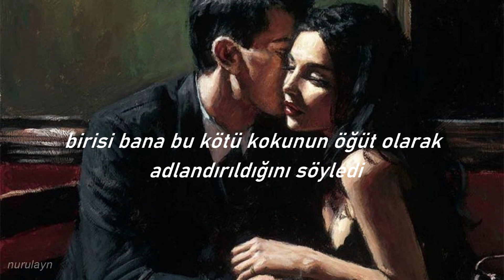the last shadow puppets- gas dance (türkçe çeviri)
istek çevirileriniz varsa yazabilirsiniz. 🍃

*biro: ucu toplu tükenmez kalem
*bitterness: kelimenin çok fazla anlamı var cümlede en mantıklı duranı seçtim

videonun sonundaki nakarattaki yazılarla alakalı bir sorun olmuş ve bayağı gaç fark ettim , kusura bakmayın düzeltemedim.

lyrics:
And there she was
Graciously making forever less terrifying
And you've got the nerve to intervene
With a colouring book and a biro and a point to prove
And now you want a word

And you washed all the wisdom out your mouth
And the gas danced on the edge of your bottom lip
Quick to scurry back behind the night
To avoid the silent fight and the struggle

There I was
Panicking because someone else kissed me in a dream
And it was on the cheek
And you stamp your feet
And I'm moving from bored to appalled by these poignant fumes
That you must inflict

Someone told me that that stench was called advice

Took a solid breath to a little rip
I've got to carry your brooch to cover that hideous stitch
All that grim repair
And we're all upset
See the fear in your cheeks
And I still smell the lies on your breath
And your jokes don't bounce
And you've entered the early stages of bitterness